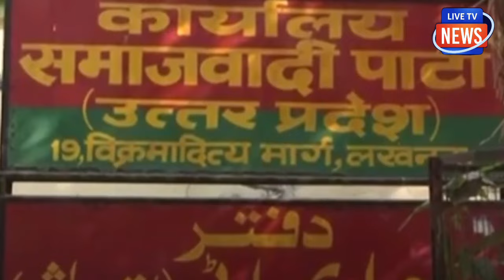स्वामी प्रसाद पर अखिलेश चुप्प, लेकिन डिंपल यादव ने कर दिया तार-तार!टेक्निकल जवाब दे दिया, सुन लीजिए!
स्वामी प्रसाद पर अखिलेश चुप्प, लेकिन
डिंपल यादव ने कर दिया तार-तार!
टेक्निकल जवाब दे दिया, सुन लीजिए!